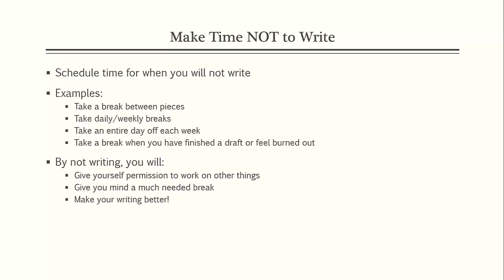Make Time NOT to Write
Making time not to write is just as important as making time to write.